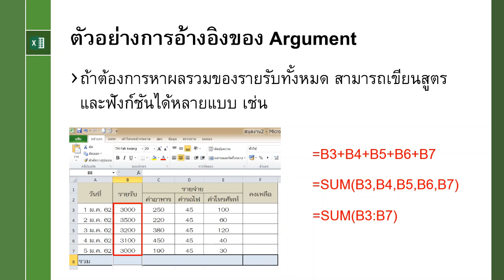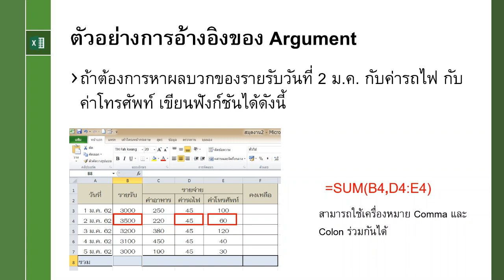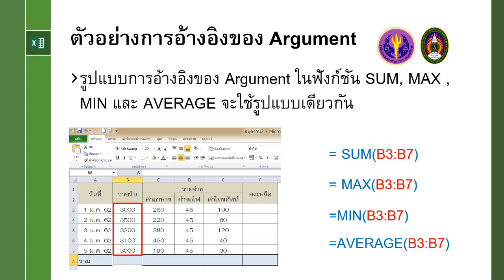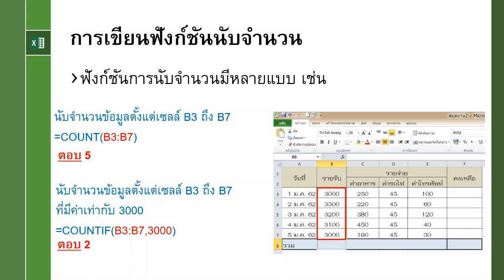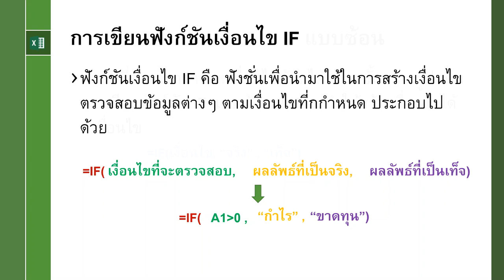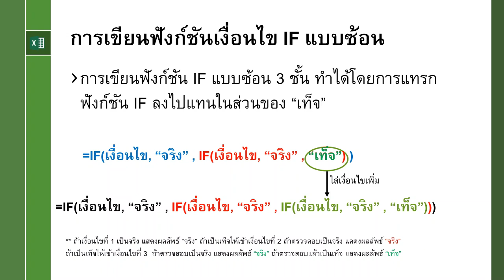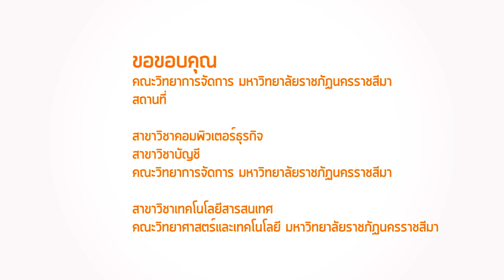:: EP3 :: 3.3 (2) แนะนำส่วนประกอบของฟังก์ชัน (Part2)